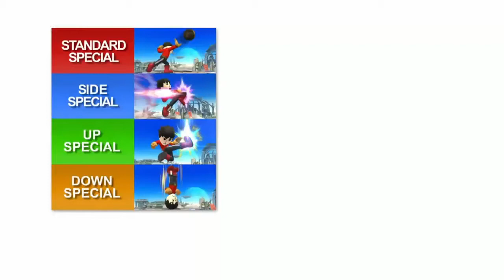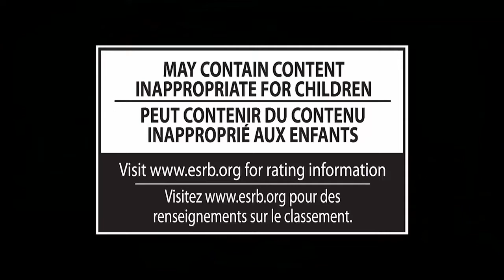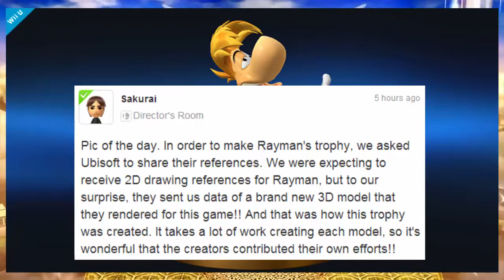who could be the new challenger today?!?! and Rayman for smash??? smash update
tell me who you think could be announced today in the comments